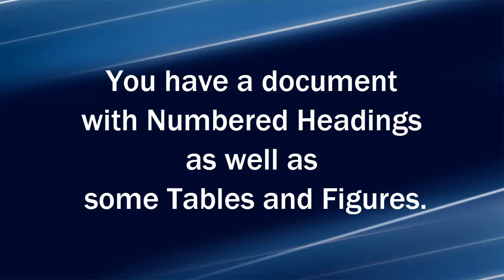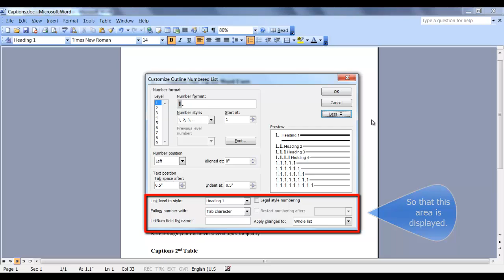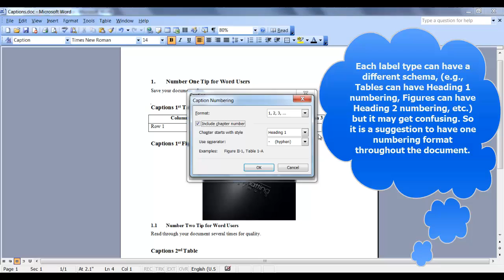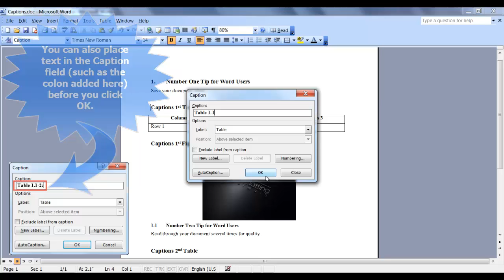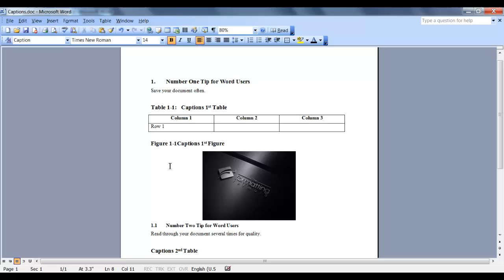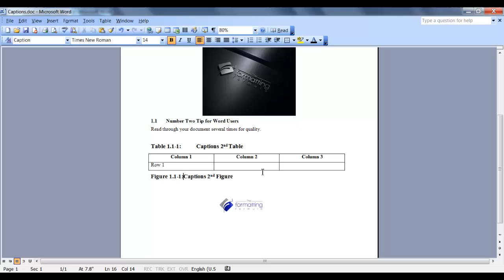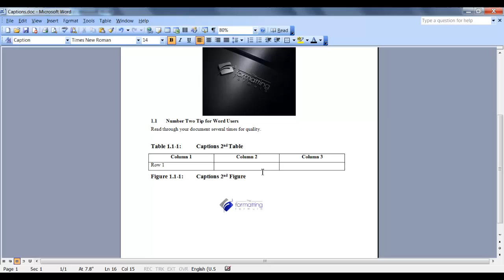Word 2003 Captions with Heading Numbering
Captions are labels applied to text, pictures or objects. When you add a caption to a document, you can reference that caption anywhere in your document by adding a cross reference to it.  You can also customize captions to include heading numbering.